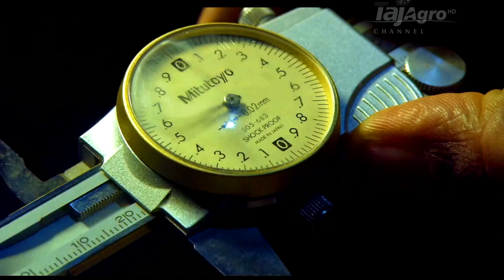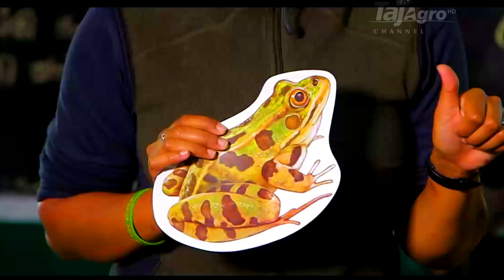सह्याद्रि पर्वत श्रंख्ला “पश्चिमी घाट”।—4k*******Hindi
दक्षिण पश्चिम भारत में सह्याद्रि पर्वत की एक श्रृंखला है, जिसे “पश्चिमी घाट” के नाम से भी जाना जाता है। यह राज्य की भौतिक रीढ़ है, क्योंकि इसकी औसत ऊंचाई लगभग 1000 मीटर है और इसकी औसत ऊंचाई लगभग 900 मीटर है। यह पश्चिम में कोंकण के पास एक खड़ी चट्टान पर गिरता है। कोंकण क्षेत्र सह्याद्रि श्रेणी और अरब सागर के बीच मौजूद है। पठारी स्तर तक मावल क्षेत्र भी है, पूर्व की ओर, जहाँ पहाड़ी देश चरणों में पड़ते हैं। यह सीमा गुजरात और महाराष्ट्र की सीमा के पास ताप्ती नदी के दक्षिण में शुरू होती है, और लगभग 1600 किमी महाराष्ट्र, गोवा, कर्नाटक, तमिलनाडु और केरल के माध्यम से चलती है, जो केप कोमोरिन या कन्याकुमारी में समाप्त होती है, जो भारतीय प्रायद्वीप के दक्षिणी सिरे पर है।

पश्चिमी समुद्र के बादलों से मौसमी बारिश के कारण सह्याद्री पहाड़ियों में 400 सेमी की भारी वर्षा होती है। पर्वतमाला प्राथमिक कारण है कि रेंज के पश्चिम में बारिश इतनी अधिक है, नारियल, चीनी और फल जैसी फसलों के लिए प्रदान करते हैं। सहयाद्रि बाहरी जीवन के सभी प्रेमियों के लिए आउटडोर और रोमांच की एक विस्तृत पसंद प्रदान करते हैं – ट्रेकर, पर्वतारोही और प्रकृति प्रेमी। इस रेंज को महाराष्ट्र और कर्नाटक में सह्याद्री पर्वत, तमिलनाडु में नीलगिरि मलाई और केरल में सह्या पर्वतम के नाम से जाना जाता है। इलायची हिल्स और नीलगिरि हिल्स पश्चिमी घाट का एक हिस्सा हैं।

महाराष्ट्र की सह्याद्री पर्वत शृंखला के मध्य पश्चिमी घाट पर पंचगंगा नदी के किनारे प्राचीन एेतिहासिक शहर कोल्हापुर बसा है। इसे दक्षिण की काशी भी कहा जाता है। यह सांस्कृतिक एवं खेलकूद के क्षेत्र महाराष्ट्र का प्रमुख शहर है। मराठा साम्राज्य के शाहू महाराज द्वारा कुश्ती के श्रेष्ठ पहलवानों को यहां प्रशिक्षण दिया जाता रहा है। एक समय यह मराठों का गढ़ था। तिरुमाला के बालाजी मंदिर का दर्शन कोल्हापुर में महालक्ष्मी मंदिर के दर्शन के बिना अधूरा माना जाता है। दुनियाभर से श्रद्धालु यहां आते हैं।

यहां के मुख्य बाजार क्षेत्र में स्थित महालक्ष्मी मंदिर की भव्यता अपने-आप में ही निराली है। आप बाजार चौक में ही खड़े होकर माई के दर्शन आसानी से कर सकते हैं। मंदिर परिसर में काशी विश्वेश्वर, कार्तिकस्वामी, सिद्धिविनायक, महासरस्वती, महाकाली, श्री दत्ता और श्री राम भी विराजमान हैं। इसी मंदिर के पास जूना राजबाड़ा में राज्य की कुलदेवी तुलजा भवानी का मंदिर भी स्थित है। इस प्रांगण में बनी गुफा के जरिए 22 किमी दूर पन्हाला किले पर आसानी से जाया जा सकता है। वर्तमान में सुरक्षा कारणों से गुफाओं के रास्तें बंद है।

कहां ठहरें

रेल्वे स्टेशन तथा बस स्टैंड के नजदीक कई सामान्य, मध्यम एवं उच्च बजट के होटल मौजूद हैं। आप अपनी सुविधानुसार किसी भी होटल में रूक सकते हैं। स्थानीय भ्रमण हेतु ऑटो सबसे सुलभ और लोकप्रिय साधन है। पन्हाला/ज्योतिबा जाने के लिए कार और टैक्सियां आसानी से उपलब्ध हो जाती हैं।
कब जाएं
वैसे तो कोल्हापुर में पूरे साल जाया जा सकता है, लेकिन अक्टूबर से फरवरी का मौसम सुहावना होता है। पन्हाला या ज्योतिबा की पहाड़ियों पर सर्दियों में रातें गुजारना मजेदार रहता है।

कैसे जाएं

कोल्हापुर हवाई तथा रेल मार्ग से देश के प्रमुख नगरों से जुड़ा हुआ है। यहां का एयरपोर्ट शहर से 9 किमी दूर है। यह शहर मुंबई-बेंगलुरु हाइवे पर पुणे से 230 किलोमीटर दूर बसा है। यहां पहुंचने के लिए मुंबई और पुणे से बस-टैक्सी मिल जाती हैं।

यहां की चप्पल पूरे देश में फेमस हैं। यहां पर इनकी कई दुकानें हैं। खरीदी में मोलभाव अवश्य करें। इसके अलावा यहां पर सफेद गुड़ का निर्माण भी किया जाता है। यहां के मसाले कई शहरों में पसंद किए जाते हैं।

क्या खाएं

कोल्हापुरी भोजन अब पूरे देश में लोकप्रिय हो चुका है। यहां पर शाकाहारी तथा मांसाहारी भोजन के कई रेस्त्रां हैं। आप यहां ताम्बड़ा रस्सा, पाढरा रस्सा, कोल्हापुरी मिसल एवं अख्खी मसूर आदि स्थानीय व्यंजनों का लुफ्त उठा सकते हैं।

पश्चिमी घाट या पश्चिमी पर्वत श्रृंखला एक पर्वत श्रृंखला है जो गुजरात, महाराष्ट्र, गोवा, कर्नाटक, केरल और तमिल राज्यों को पार करते हुए भारतीय प्रायद्वीप के पश्चिमी तट के समानांतर 1,600 किमी के क्षेत्र में 160,000 किमी² के क्षेत्र को कवर करती है। नाडु।

Indian Mountain, mountain, kernel, Himalayas, Malay, Aravali भारतीय पर्वत, पहाड़, गिरि, हिमालय, मलय, अरावली,